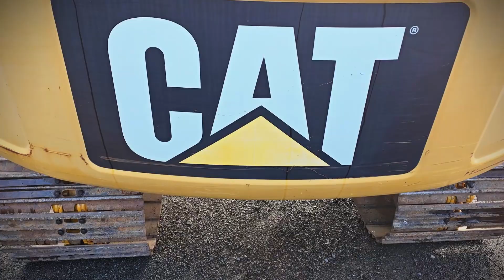CAT 312D At Undercarriage Ireland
Watch this Cat 312D Get Chins, Sprockets, Bolts, Idlers and Rollers at Undercarriage Ireland. We Import, Stock, Sell and often Fit Undercarriage for all Premium Machines.